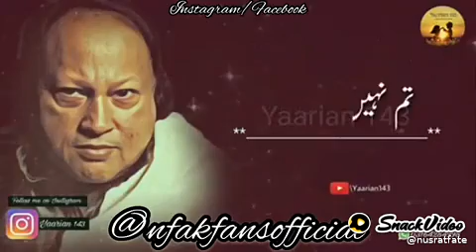Tumhe dil lagi bhul jani padegi